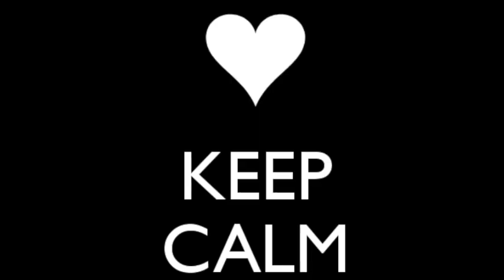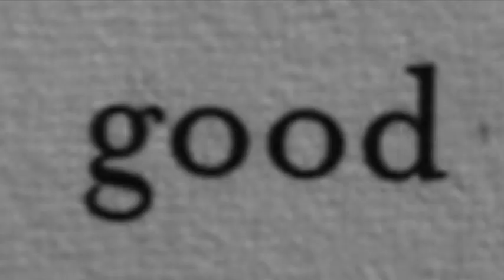PAY THE BAND (collage)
Sex governs everything you do. Death is the only liberation.
John Troy - acoustic guitar & vocal (live take)
Engineered by Richard Bredice
Recorded at Woodland-Bredice Studios - Irvine CA
Produced by John Troy and Richard Bredice
Words and music by John Troy
John Folsom Troy Music BMI